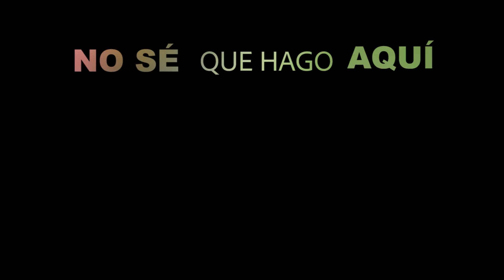Malos Vicios - Jodido pero contento (Lyric Video Oficial)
Lyric Video de "Jodido pero contento". Extraído de su disco 'Grietas' (2019, a la venta Single disponible en todas las plataformas digitales

"Jodido pero contento" es el adelanto del nuevo trabajo de Malos Vicios. ¡SÚSCRIBETE A ROCK ESTATAL RECORDS!